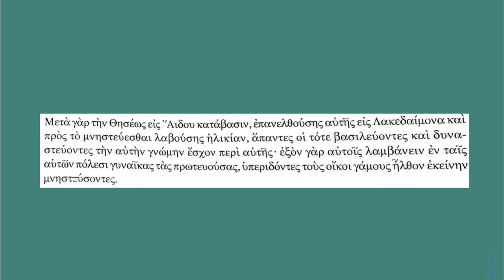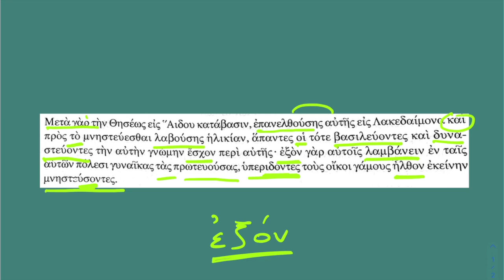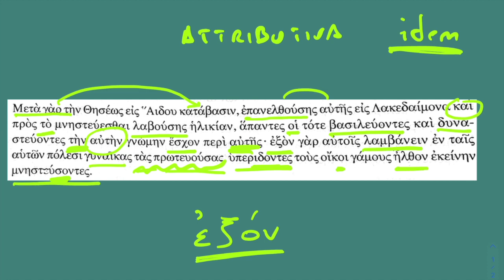TRADURRE GLI ORATORI 7 - Isocrate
Una nuova Playlist dedicata al Greco del Quinto Anno.
Traduzione guidata e ripasso della morfo-sintassi.